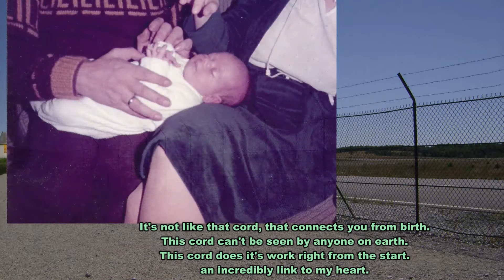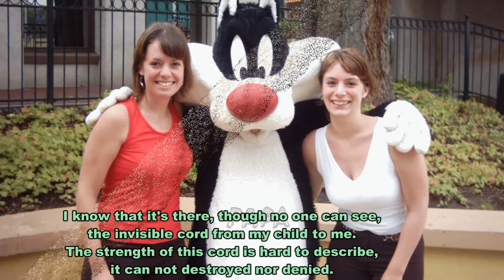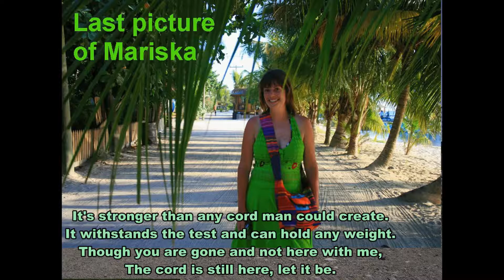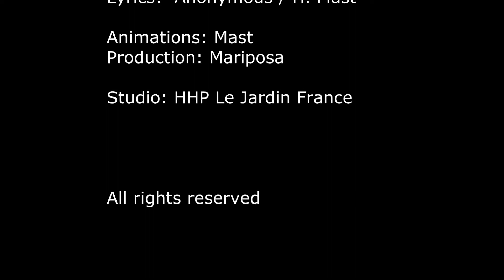invisible cords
Ik zag een prachtige tekst op een site, die volledig  op mij sloeg. Ik ben meteen aan de slag gegaan om er een song van te maken. Als vader heb je banden met je kinderen (cords) of ze wel of niet leven.  Het contact / aansluiting of connectie  (connected) zal altijd blijven bestaan zo lang ik leef. Schilderen is mijn professie, maar muziek (maken) is een hobby van mij. De productie is in mijn homestudio opgenomen. Zingen kan ik echter niet, dus zangers meld U aan!

Refrein:
We are connected, my child and I
by invisible cords, not seen by the eye.
as long as it takes, 'till I die.

1
It's not like that cord, that connects you from birth.
This cord can't be seen by anyone on earth.
This cord does it's work right from the start.
an incredibly link to my heart.

2
I know that it's there, though no one can see,
the invisible cord from my child to me.
The strength of this cord is hard to describe,
it can not destroyed nor denied.

3
It's stronger than any cord man could create.
It withstands the test and can hold any weight.
Though you are gone and not here with me,
The cord is still here, let it be.

4
It pulls at my heart, I am bruised, I am sore.
But this cord is my lifeline as never before.
I am thankful that God connects us this way.
and nobody can take it away